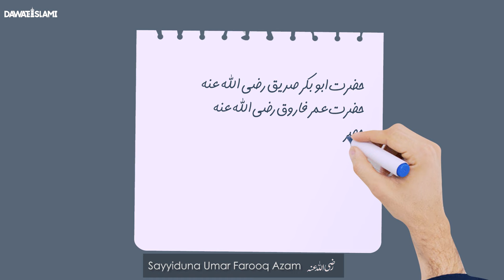Deemak Se Hifzat Ka Wazifa - How to Get Rid of Termites - Deemak Ke Khatma Ke Liye Taweez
Deemak Se Hifzat Ka Wazifa - How to Get Rid of Termites - Deemak Ke Khatma Ke Liye Taweez- Rohani Ilaj Aur Istekhara Dawateislami